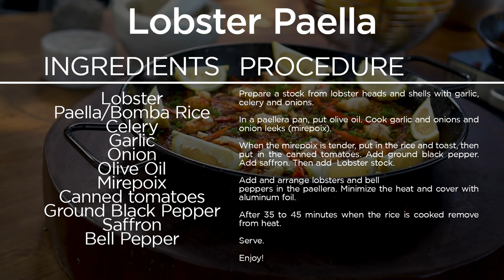Goma At Home: Lobster Paella By The Beach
Today’s episode is special for several reasons. First, it’s Christmas Day. Second, we are cooking by the beach. And lastly, our cooking equipment is powered by an electric vehicle which is the Nissan Leaf.

And since it’s the season to be making special dishes that can be shared with family and friends, I’ll be showing you my version of Lobster Paella.

The ingredients are lobsters, bomba rice, celery, garlic, onion, olive oil, mirepoix, canned tomatoes, ground black pepper, safron, belle pepper.

Thank you so much for joining me every Sunday at Goma At Home. Merry Christmas everyone!!!